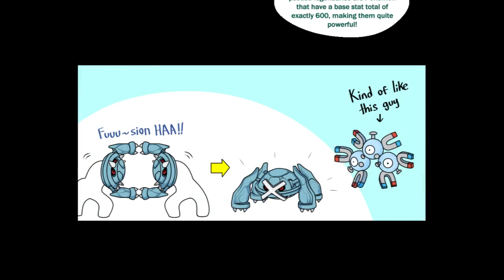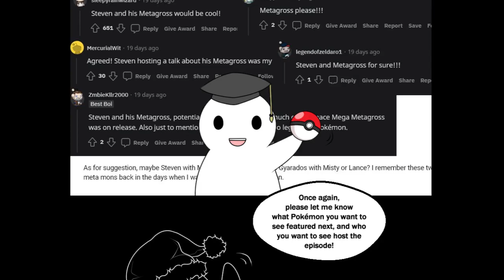Pokédex Comic: Metagross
Thank you to all the people who voted on every platform for the Pokémon featured on this episode!
Once again, please let me know your suggestions for which Pokémon you'd like to see featured next time, along with which character should host the episode!

I made a tumblr account!